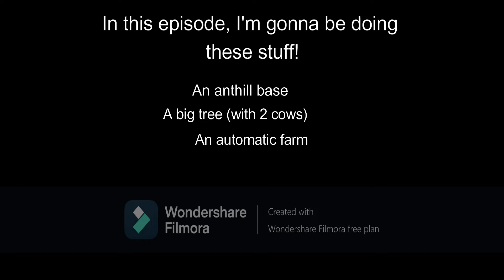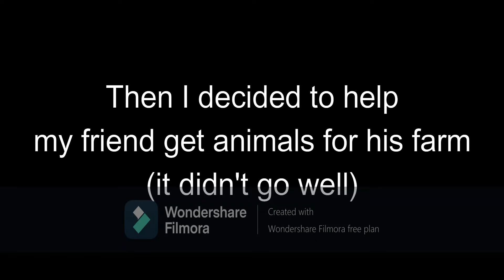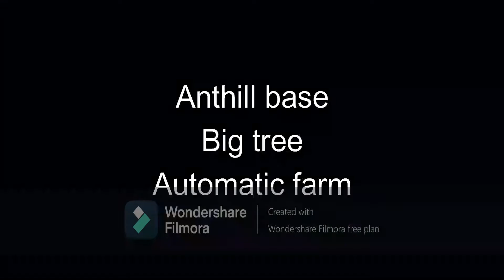TotallyNonAnarchySMP ep. 2: Making an anthill base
I made a very epic anthill base, an ugly big tree and I also got full diamond armor!